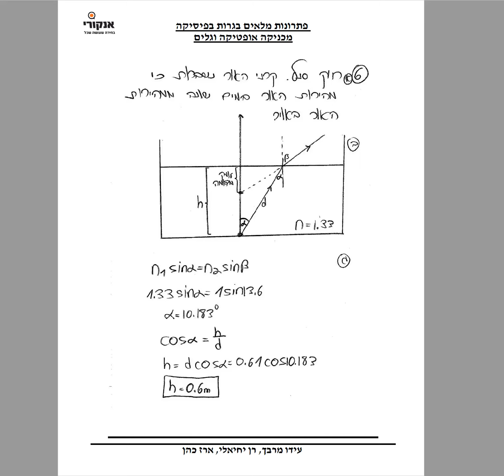מכניקה אופטיקה וגלים 2017 שאלון 36201 656 תרגיל 6 עידו מרבך